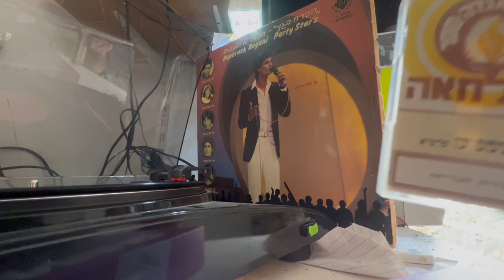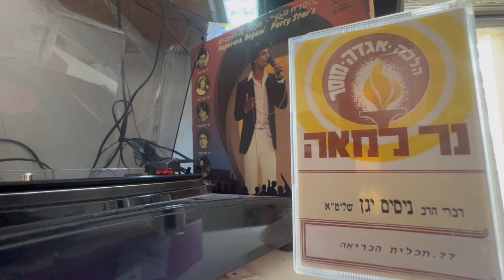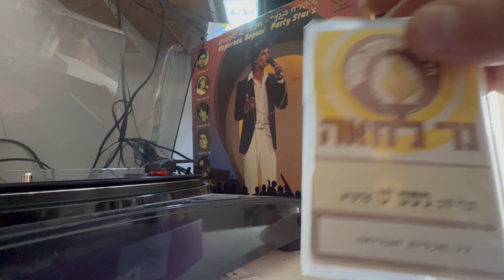זהר ארגוב יושב לבד מקרות לא לישמע בשבתות וחגים ומועדים טובים.